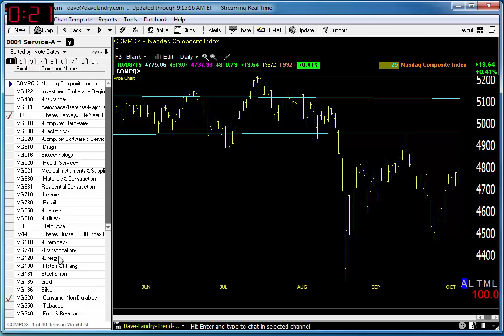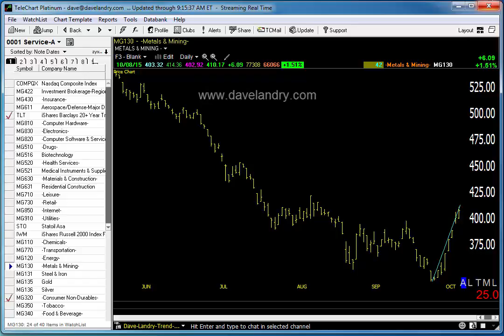10/09/15 Dave Landry's Market In A Minute